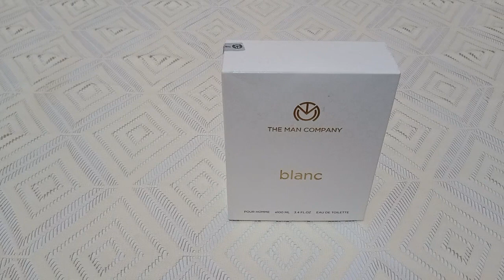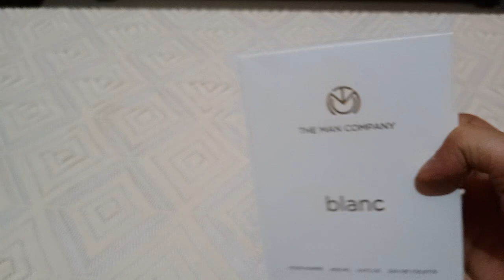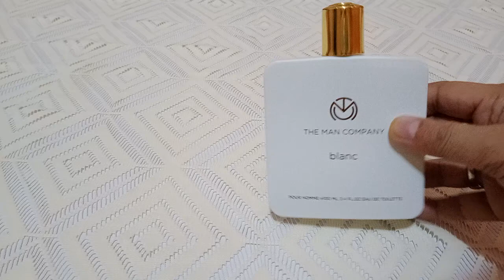The man company Blanc perfume Review! Cool water clone! Best in summer! Long lasting perfume!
The man company blanc perfume review! Long lasting summer perfume! Best summer perfume! cool water clone!